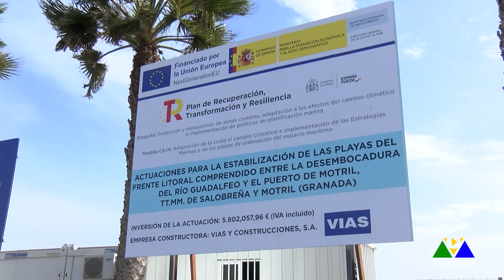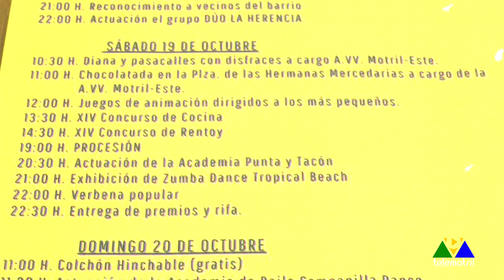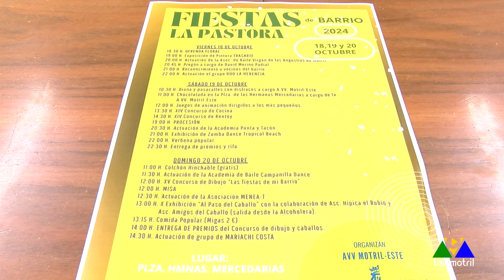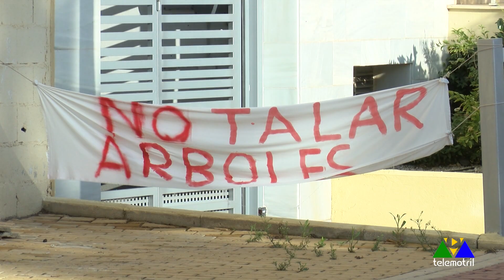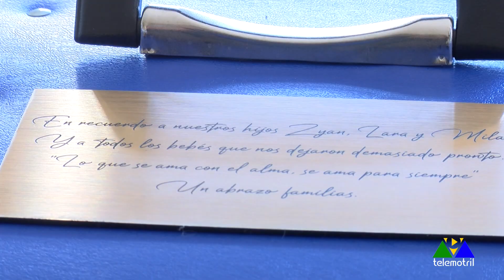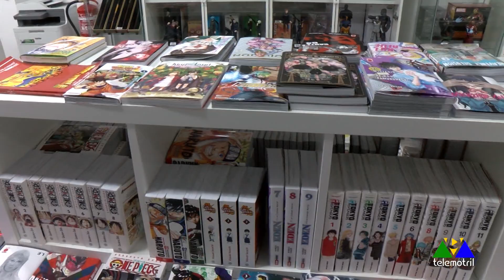Diario Comarcal 15 de octubre 2024